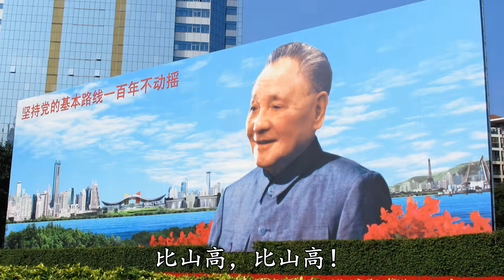《啊，邓小平》 - Ah, Deng Xiaoping (Chinese Pro-Deng Song)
A song praising Deng Xiaoping and his "reform and opening up" policies, written for his 110th birth anniversary in 2014.

Billboard: 坚持党的基本路线一百年不动摇 / "Adhere to the Party's basic line and keep it unshakable for 100 years"

Lyrics: Li Qiang (黎强) 2014
Performed by: You Yuan (游园)

你用智慧，抒写改革的荣耀，
你用胆识，扬起开放的大潮，
你让思想得到解放，
你让真理屹立不倒。
啊，邓小平，
邓小平，邓小平，
伟大的功绩中国人忘不了。

你的精神，激励复兴的迅跑，
你的品格，引领辉煌的创造，
你让幸福得到保障，
你让民生福星高照。
啊，邓小平，
邓小平，邓小平，
卓越的贡献全世界也称道。

啊，邓小平，
邓小平，邓小平，
描绘了春天，开辟了航道。
对祖国的情比海深，比海深，
对人民的爱比山高，比山高。

啊，邓小平，
邓小平，邓小平，
对人民的爱
比山高，比山高！